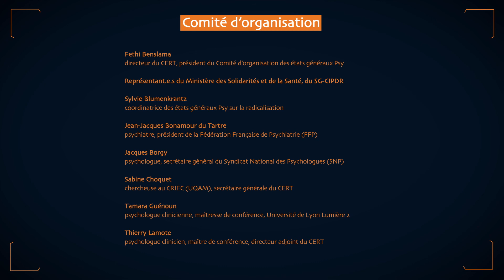Etats généraux Psy sur la Radicalisation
Fethi Benslama, directeur du CERT, président du Comité d'organisation des états généraux Psy - "Introduction aux états généraux"